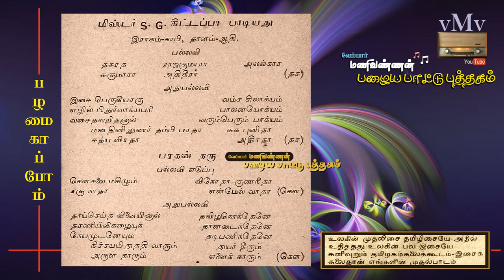Dhasaratha rajakumaara alangaara--S.G.KITTAPPA--AMARA GEETHAM (vMv)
'கந்தர்வகான கிட்டப்பா'வின்
கானாம்ருதம்...

என்றும் வாழும் அமரகீதம்...

"தசரத ராஜகுமாரா"...
பாடியவர் : எஸ்.ஜி. கிட்டப்பா
(மேடை நாடகப் பாடல்)

கிட்டப்பா பாடிய பல மேடைநாடகப் பாடல்கள்
பின்னாட்களில் திரைப்படங்களிலும்
எதிரொலித்தது...

அந்தவகையில்,
பிரபலமான இந்தப்பாடல்
டி.ஆர். மகாலிங்கம் குரலில்
திரைப்படத்தில் இடம்பெற்று
ரசிகர்களை மகிழச் செய்தது...